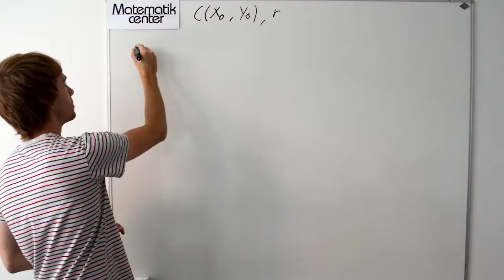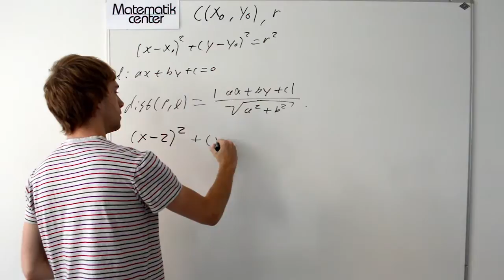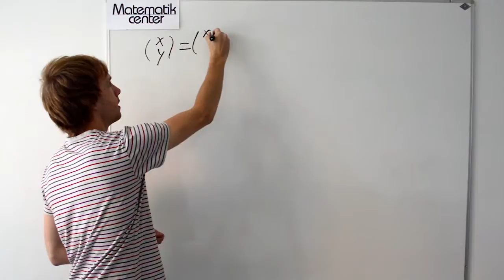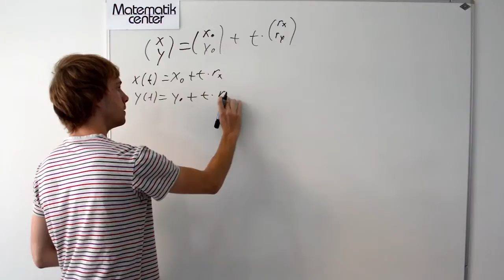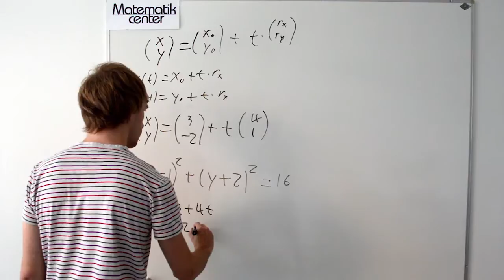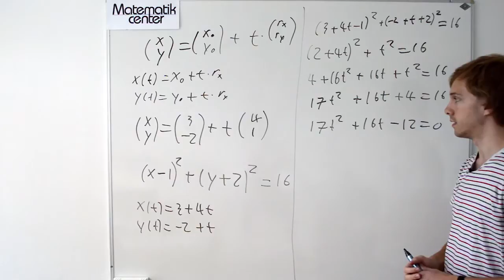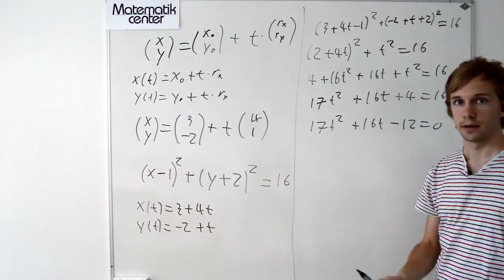Cirkler og linjers skæringer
Matematik A: Forklaring og eksempel på cirkler og linjers skæringer for vektorer i 2D.